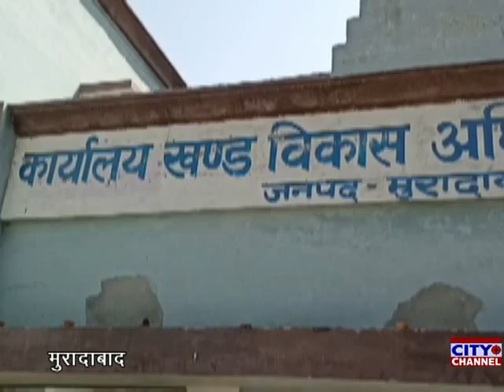मूंढापांडे क्षेत्र में खबर का हुआ असर गांव बरवाला खबरिया को जाने वाले रास्ते का काम हुआ शुरू